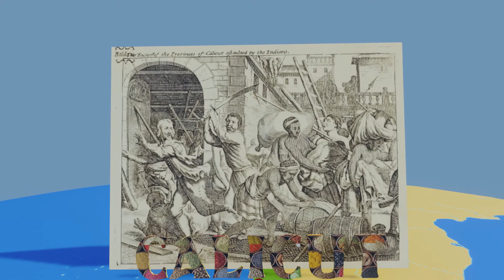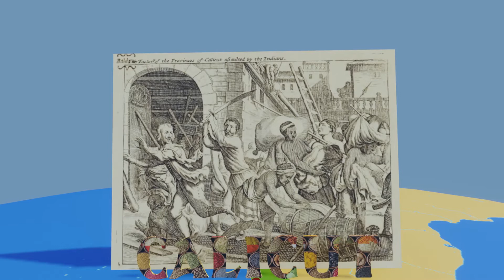Vasco da Gama Incredible Sea Voyage Part-3, Calicut and way back to Lisbon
This is the part 3 and last part of the three part series of the Vasco da Gama's epic first sea voyage or journey to India  to discover and establish the direct maritime trade route to East for the Portuguese Crown. This covers, Vasco De Gama's not so fruitful stay at Calicut and then way back to Lisbon crossing the Arabian sea at wrong time.
Calicut and the trade along the coast of Arabian sea and East Coast of Africa was controlled and dominated by the Arab merchants from very old time. Their dhow, the bulk cargo ship was very efficient for the coastal water and sailing comfortably with the monsoon wind and other regional coastal wind patterns, discovered in long past.
Gama introduced the new massive ship of West capable of long ocean journey with a lot of cargo space and heavily defended with the advanced light canons to defend itself from any external threats.
The 88 days stay at Calicut was not very productive in commercial terms but it provided the immense information and insight of the spice trade in India and Far East along with details of stakeholders, Arab and local Kings which was later exploited by Portugal including Gama's himself in his second voyage to India.
The return journey was not very comfortable. In anticipation of Arabs attack, Gama decided to go back much before the onset of NE Monsoon and faced the immense heat of Equator with virtually no wind to sail. It was very tough time and lost a number of sailors. Luckily, after some time NE Monsoon wind caught them and brought them to the friendly port city of Malindi. After recapturing strength, the ships quickly resumed their journey back. Near Mombasa, they set on fire the ship St. Raphael, as there were not much sailors alive to sail three ships. At Mozambique they erected their last pillar of Cross and after brief stay at Mosel Bay for replenishment, they crossed the Cape with some difficulty. In west coast of Africa, the Benguela currents quickly pushed them to North Atlantic region were they faced their last storm.  To the surprise of People of Lisbon, The tattered and leaking Berrio docked back in Lisbon after 732 of perilous and incredible sea journey. It was a feat of mankind, not to be forgotten ever.

Paulo da Gama, the elder brother of Gama and the Captain of burnt St Raphael was severely sick. Therefore, Gama stayed back with him in Azores where he died. After cremation of his brother, he sailed to Lisbon for a very heroic welcome.

Information Provided:
* Details of NE Monsoon
* Journey of Vasco da Gama in West Coast of India
* Calicut background

Software & Resources used:
Only open sourced following software and information used:
* Blender
* Inkspace
* GIMP
* Audacity
* Wikipedia and Wikimedia

Books :
* " A journal of the first Voyage of Vasco da Gama 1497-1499 by E G Ravenstein
* "Vasco da Gama - Great Explorer" by Richard Worth
* "Foundations of the Portuguese Empire" By Bailey W Diffe & George Winius
* "The Last Crusade" By Nigel Cliff
* "Conquerors" By Roger Crowley
* " Portugal in European and World History" by Malyn Newitt

Thanks for patience and watching